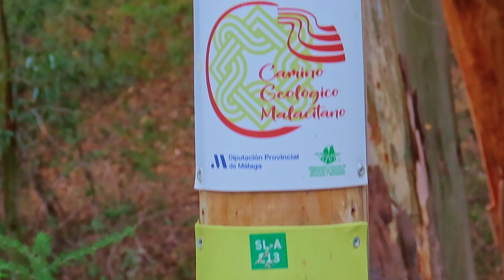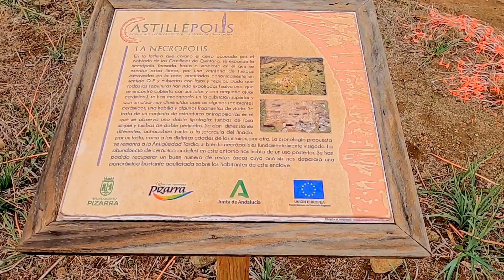The Sendero El Santo in the Sierra de Gibralmora, Pizarra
* This video has subtitles providing extra information * A trek from Pizarra, in the Guadalhorce Valley near Málaga, around the Sierra de Gibralmora, passing the Área Recreativa de Raja Ancha, Sendero El Santo, Cueva Oscura, the top of Cerro Cruz and the ruins of the hilltop village Castillejos de Quintana. ;-)